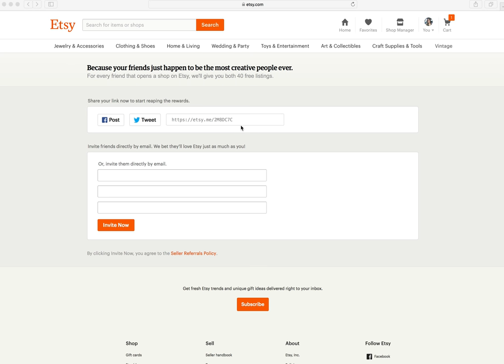Get 40 FREE LISTINGS on Etsy for new shop owners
Use my code to get 40 free listings for your Etsy shop!  Thinking about opening up an Etsy shop? Get free etsy listings instantly when you open a new etsy account.

Happy Crafting!  :)

🔶Are you thinking about opening your first Etsy shop!? If so get 40 free listings for FREE when you use my referral. Check out my video on how to get your free listings. Instructions are included!

It’s a spread sheet designed to save you time and help you calculate the cost of your products.

These are handmade by me to color melt and pour soap!